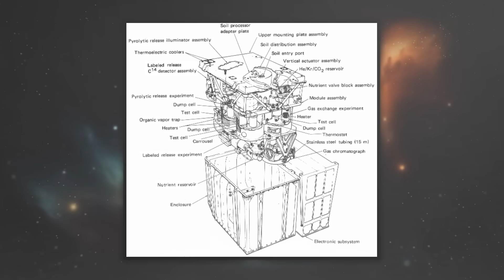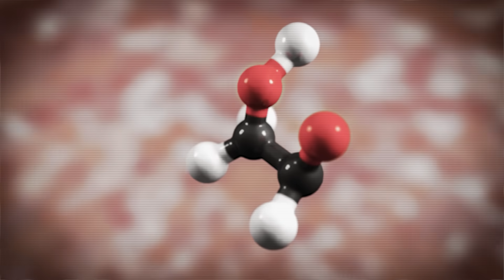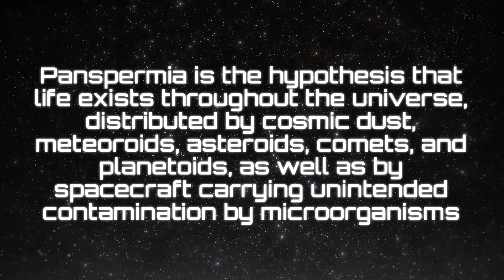What Do We Know About Life on Mars?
Did NASA just find proof of ancient life on Mars? From Viking landers to Perseverance’s mysterious ‘leopard spots’, explore the rock that could rewrite our place in the universe forever.